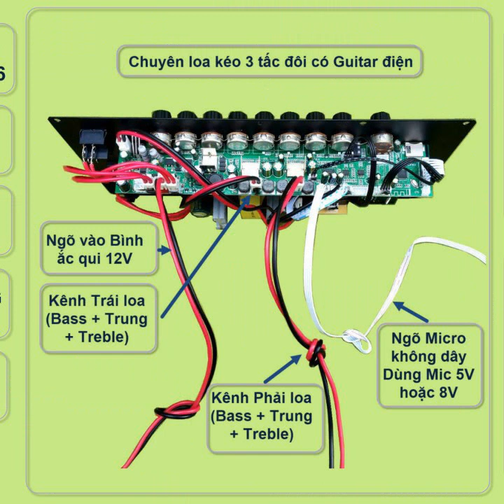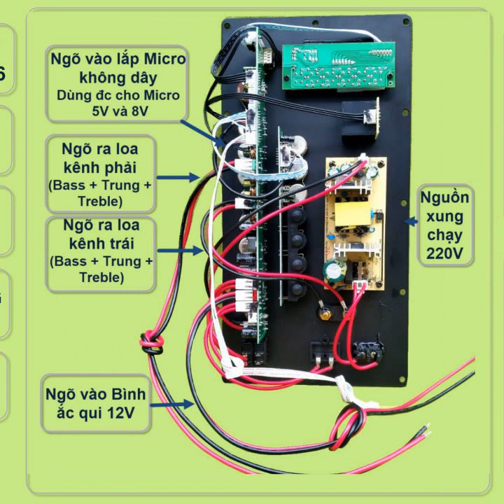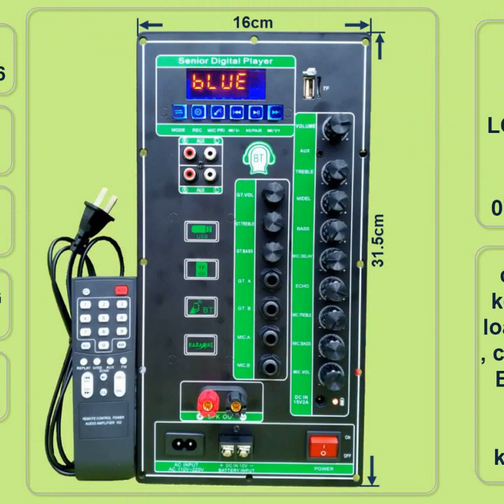COMBO MẠCH LOA KÉO 3 TẤC ĐÔI 2 IC CS8676 120W + 120W CÓ CHỈNH BASS TREBLE GUITAR BASS ĐÁNH MẠNH